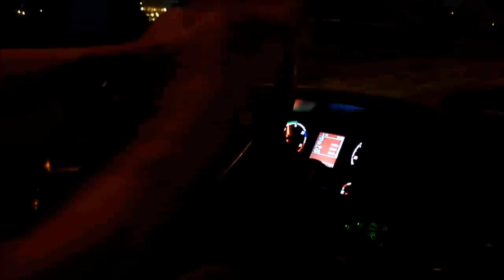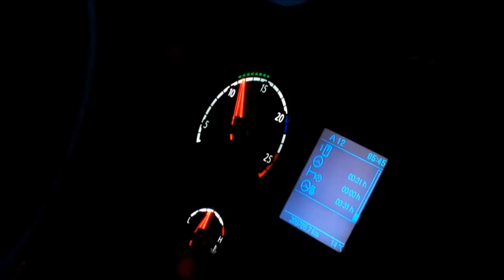Summer holidays night road 2012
Zlepek nocnych filmików z tras